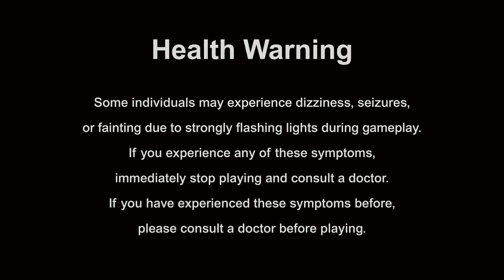Splitgate Gameplay Kills 3